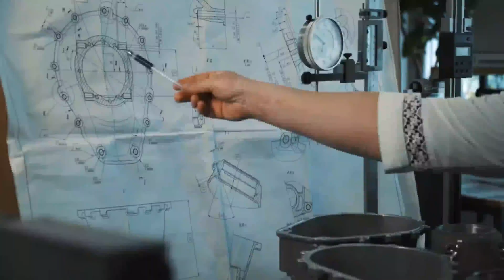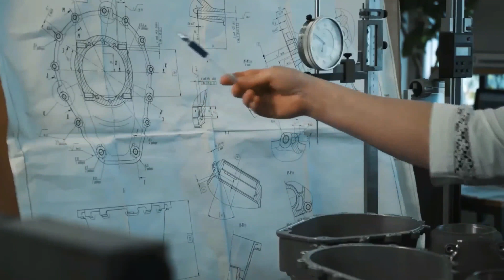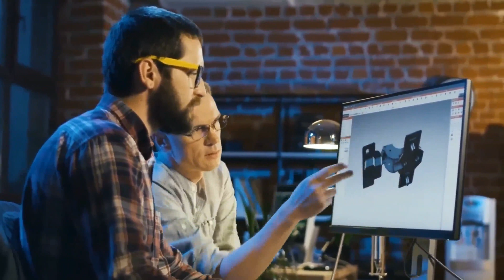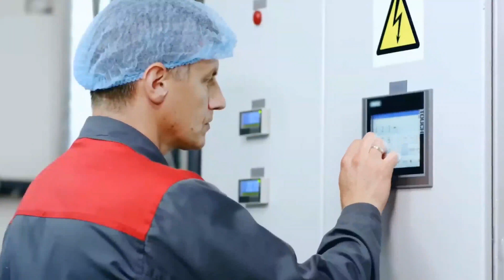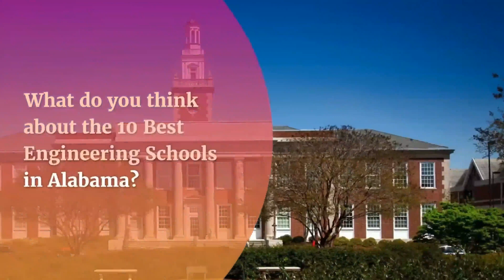10 Best Engineering Schools in Alabama 2021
The engineering course is a notable field and a prestigious profession. It is branched into Mechanical Engineering, Electrical Engineering, Chemical Engineering, Civil Engineering, Production Engineering, etc.
The engineering profession is known for being hands-on and minds-on. To be an outstanding engineer, you must have been trained by a notable college and gone through professionals.

#1. Auburn University
Auburn is the second-largest public university located in the city of Auburn and ranks number 1 in Alabama. It is a suitable place for students interested in adventure, offering 66 Engineering Degree programs.
It is currently ranked #97 of Best Colleges in National Universities and number 66 in Best Engineering Schools. Its tuition and fees range between $11,796 and $31,956, with an enrollment of over 4,836.

#2.  University of Alabama - Huntsville
The University of Alabama in Huntsville is a medium-sized, public research university based in Huntsville, Alabama.
Known as an amazing school for engineering majors, it offers 23 Engineering Degree programs. It ranked number 2 in Alabama, number 101 in Best Engineering schools, and number 272 of Best Colleges in National Universities.

#3. The University of Alabama
The University of Alabama is a public research institution in Tuscaloosa, Alabama. It is the largest and oldest public university in Alabama.
It was founded in 1820 and is a suitable option for those interested in an Engineering major, as it offers 30 Engineering Degree programs.

#4. The University of Alabama - Birmingham
The University of Alabama at Birmingham is a public research institution based in Birmingham, Alabama. It became a recognized university in 1969.
It offers 27 Engineering Degree programs, hence a suitable option for those interested in pursuing an engineering major.

#5. University of South Alabama
The University of South Alabama is a research public university based in Mobile, Alabama. It was founded in 1963 and currently ranks between 298 and 389 of Best Colleges in National Universities and ranked between 154 and 202 in Best Engineering Schools.